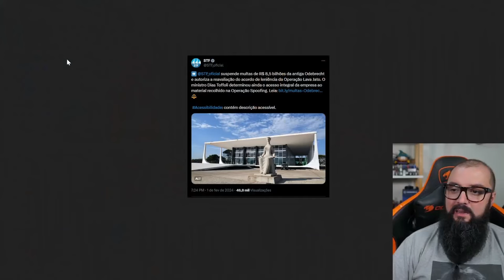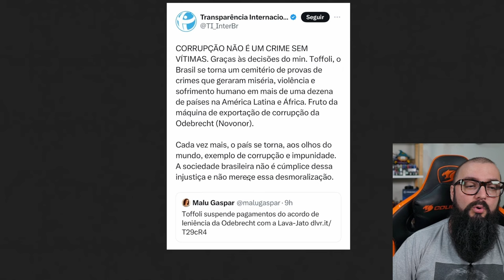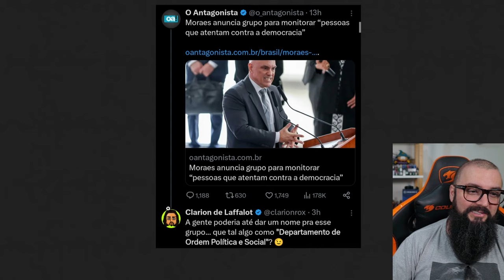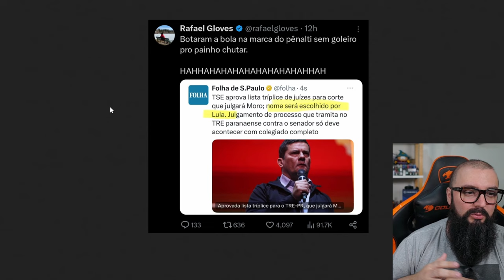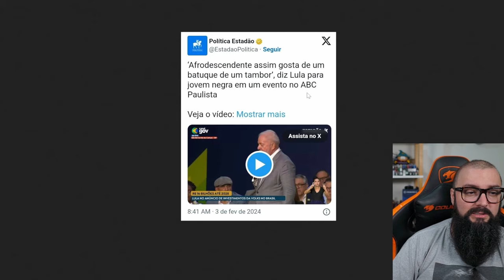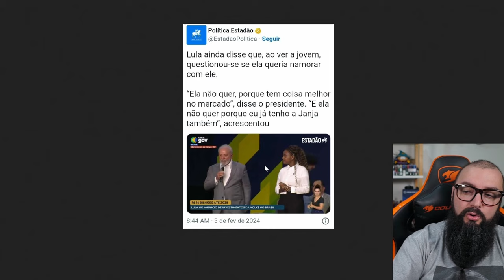Fazuelly News #72 - O Crime Compensa !